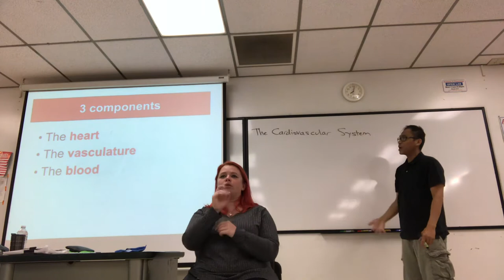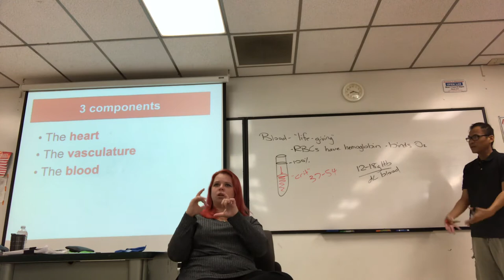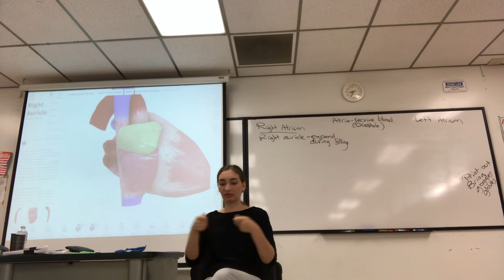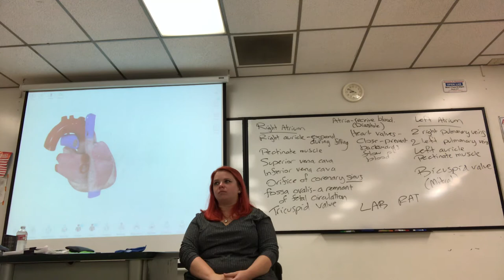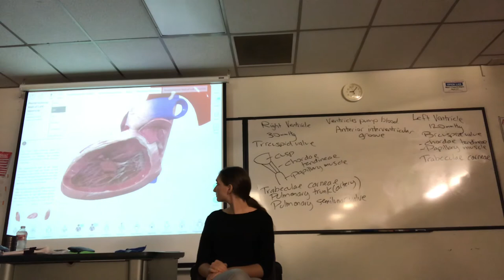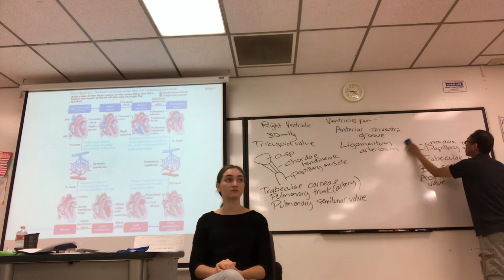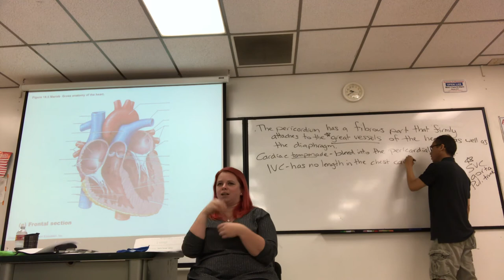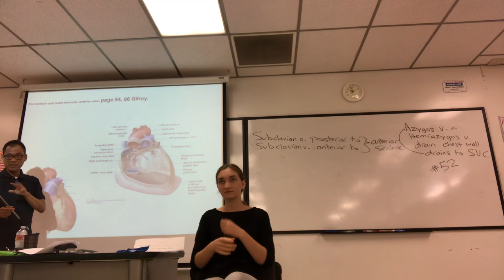SU18 BIOL431 lecture 9 part 1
Heart Anatomy